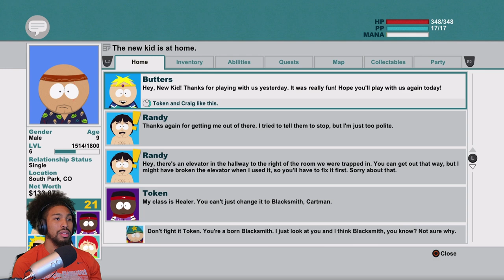Elves, Aliens, and Nazis - South Park: The Stick of Truth Ep. 3